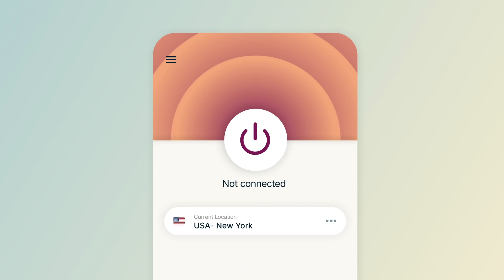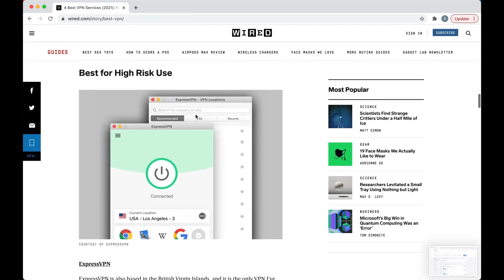How we became the most WANTED players in Rust... ft. Shroud & bnans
and find out how you can get 3 months free.

GAMING PC
➡️ MOTHERBOARD - ASUS ROG Maximus XI Hero Z390
➡️ GPU - EVGA GeForce RTX 2080 Ti FTW3
➡️ CPU - Intel Core I9-9900KS Desktop @ 5.2 ghz
➡️ CPU - CORSAIR HYDRO SERIES H150i PRO Liquid CPU Cooler, 360mm
➡️ RAM - G.SKILL 32GB Ripjaws DDR4 3200MHz C14
CAN (These are C16, C14 unavailable)
USA (These are C16, C14 unavailable)
➡️ SSD - Samsung 970 EVO 1TB NVMe M.2
➡️ PSU - EVGA Supernova 750 P2
➡️ MOUSEPAD - HyperX™ Fury S - Speed Edition XL
➡️ MOUSE - Logitech G Pro Wireless w/ Hyperglides
➡️ KEYBOARD - Logitech G Pro Gaming Keyboard 10-Keyless
➡️ MONITOR - BenQ XL2540 240 HZ 24in
➡️ MIC - Rode NT1 w/ RODE PSA1 Mount

STREAMING PC
➡️ Powered by Ironside Computers